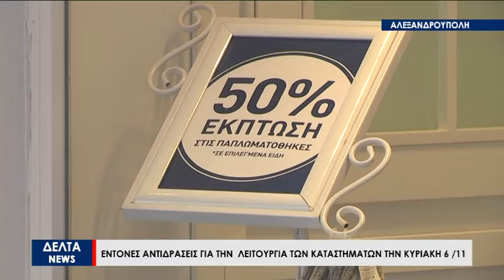Αλεξανδρούπολη: Καταδικάζει ο Εμπορικός Σύλλογος το προαιρετικό άνοιγμα της Κυριακής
Την  έντονη αντίδραση των εμπορικών συλλόγων σε όλη την Ελλάδα, προκάλεσε η αιφνιδιαστική απόφαση της κυβέρνησης, να παραμείνει το προαιρετικό άνοιγμα των καταστημάτων την ερχόμενη Κυριακή. Όλα αυτά την ώρα που έχουν καταργηθεί και οι ενδιάμεσες εκπτώσεις. Ο Πρόεδρος του Εμπορικού Συλλόγου της Αλεξανδρούπολης, δήλωσε την έντονη δυσαρέσκειά του και καταδίκασε το γεγονός.